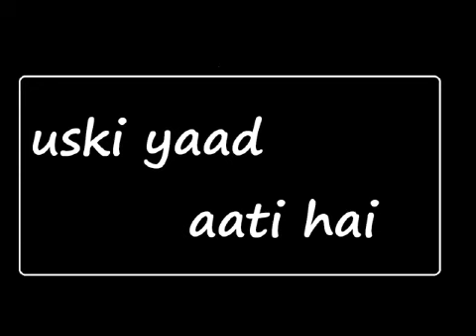move on motivation breakup relationship sex incest cuckold fantasy psychology ocd anxiety advice